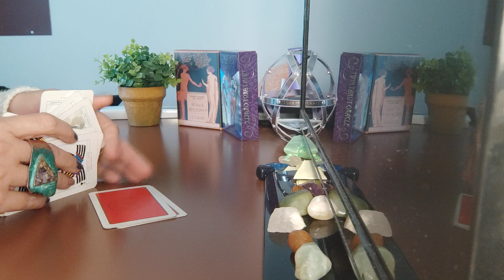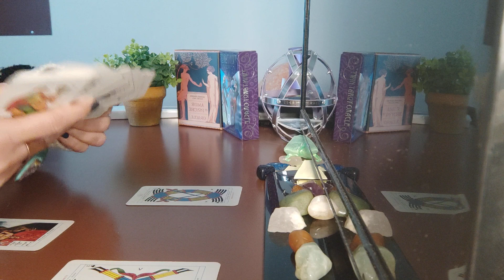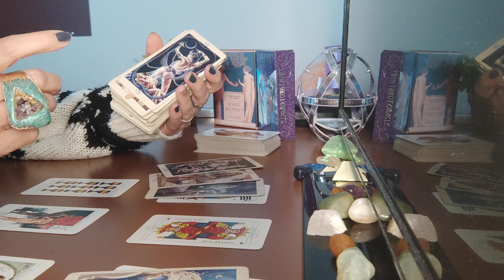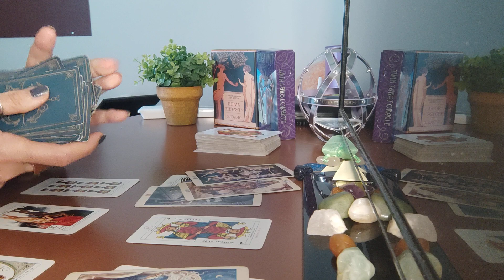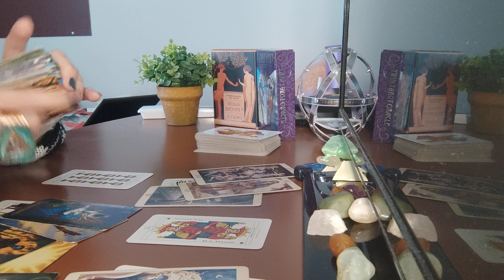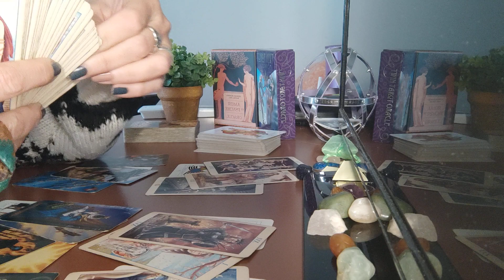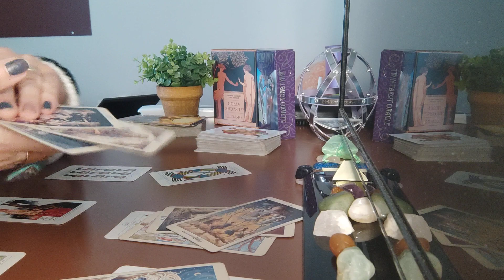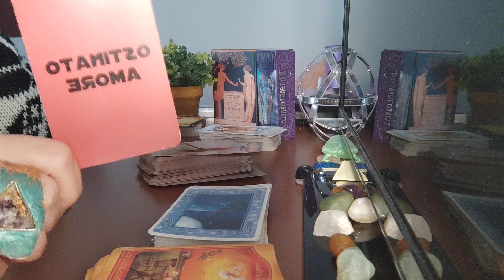SAGITTARIO - 28 FEBBRAIO/6 MARZO e NUMERI PER SETTIMANA (valido anche per Ascendente, Luna e Venere)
Divertiamoci a scoprire le energie della settimana usando i tarocchi/gli oracoli

Se volete approfittare dei vantaggi per gli abbonati (primi a fare le domande nelle dirette, video personalizzati e consulti personali):